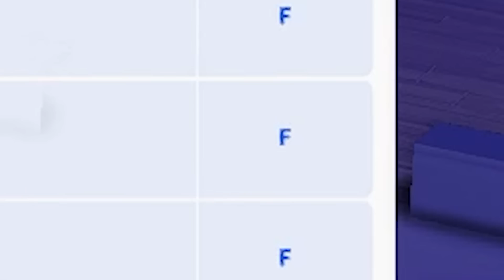Our Twin Girls Are HERE!!👩🏽‍🍼💞// Single Teen Mom Life Ep. 6 — Sims 4 LP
Heyy Cutie! 🍭I hope you're doing amazing today! Below are some extra information about myself, my gameplay & more!

🍭FAQ:
🍭Where do you get your cc from?
🍭 Simsfinds & TSR
🍭What type of PC do you have?
🍭Check in the 'about' section under my channel :)